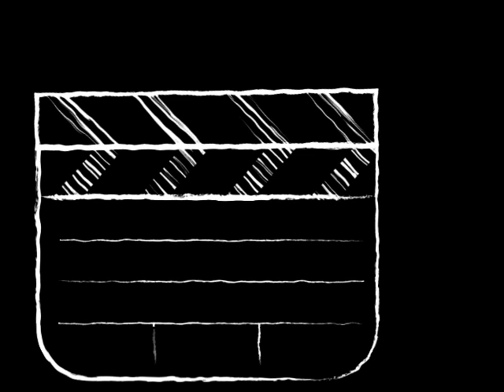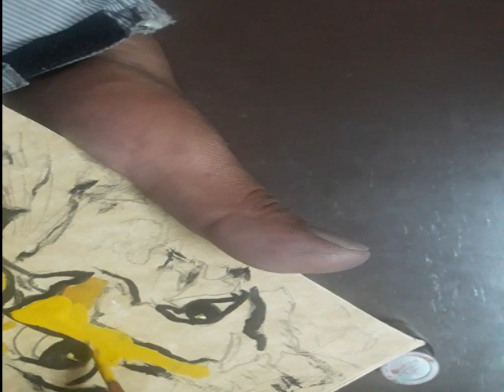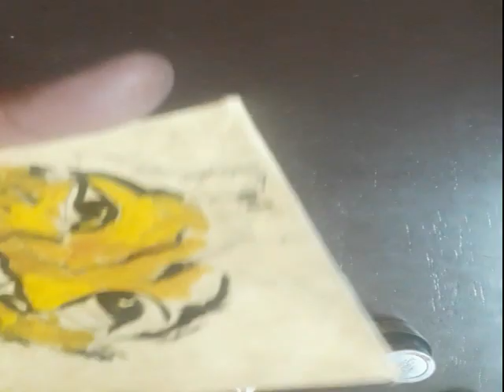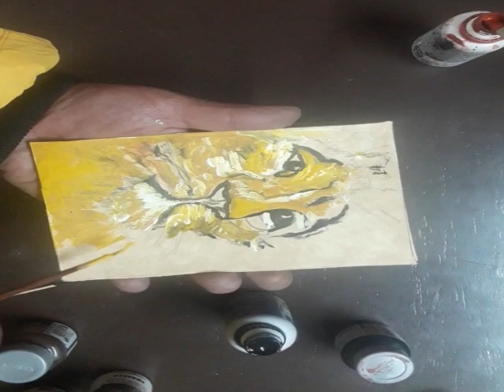CREA UNA OBRA DE ARTE con pigmentos al agua💦🎨🖌️😁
Hola... de nuevo... bienvenidos a mi canal, espero se encuentren bien...
En esta ocasión vamos a pintar un cuadro con pigmentos al agua ¡super fácil!!! Espero les guste mucho el vídeo.